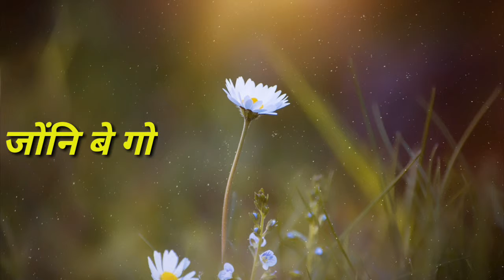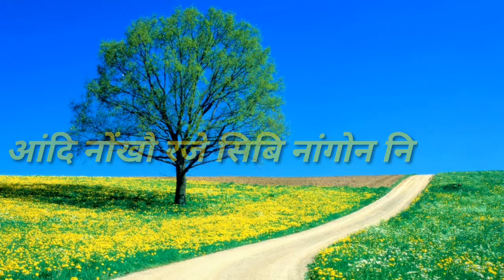Nuja bwyw jebwla jwhwlao sanall R.B Creation ll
Arw angbw be baidi nw video upload kalam nw thulunga mwnnw hayw gwjwntwng. 🙏🙏🙏🙏🙏🙏🙏🙏🙏